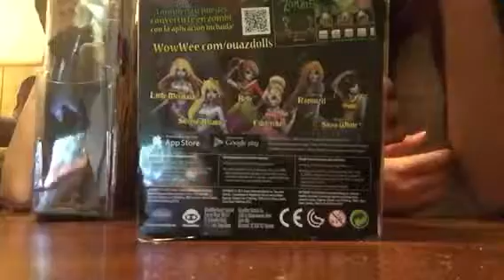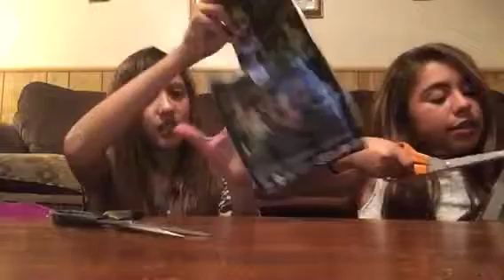Zombie dolls part 1